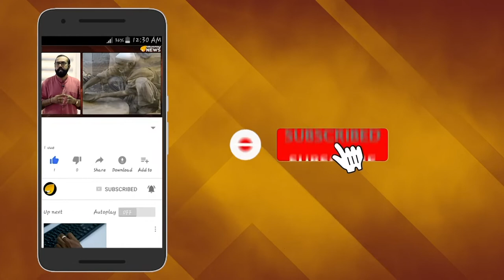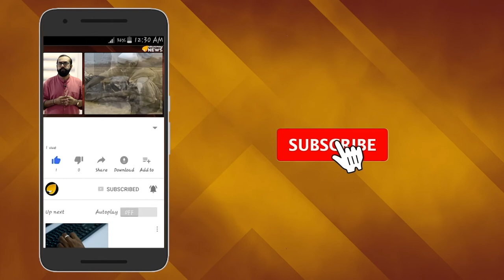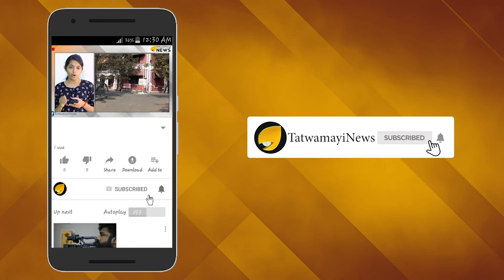അതിനിർണായക ദിനം ഇന്ന് : കണ്ണിമ ചിമ്മാതെ ശാസ്ത്രലോകം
ചന്ദ്രയാൻ രണ്ട് ദൗത്യത്തിലെ മറ്റൊരു നിർണ്ണായക ഘട്ടം ഇന്ന് നടക്കും. ചന്ദ്രയാൻ രണ്ട് ഓർബിറ്ററും വിക്രം ലാൻഡറും ഇന്ന് ഉച്ചയ്ക്ക് വേർപെടും.ഇന്നലെയാണ് ഉപഗ്രഹത്തിന്‍റെ അഞ്ചാമത്തെയും അവസാനത്തെയും ഭ്രമണപഥ മാറ്റം നടന്നത്. ഉച്ചയ്ക്ക് 12:45നും 1:45നും ഇടയിലായിരിക്കും ചന്ദ്രയാൻ രണ്ടിന്‍റെ ഓർബിറ്ററും വിക്രം ലാൻഡറും രണ്ടായി വേർപെടുക.